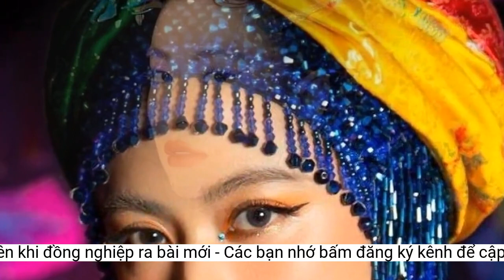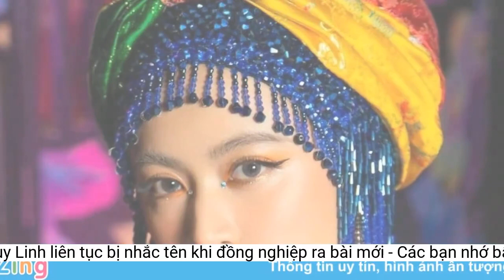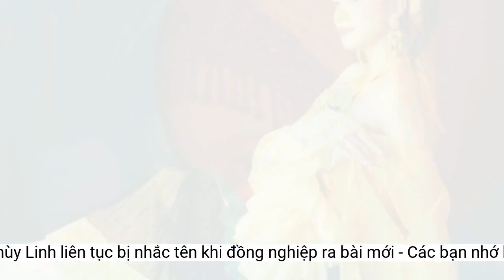Lý do Hoàng Thùy Linh liên tục bị nhắc tên khi đồng nghiệp ra bài mới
Hoàng Thùy Linh sau 2 album chất lượng nghiễm nhiên trở thành một quy chuẩn về nhạc dân gian kết hợp điện tử cho bất cứ nghệ sĩ nào sử dụng nó sau này.Tuy nhiên, trong quãng thời gian ngắn vừa qua, lần lượt Hòa Minzy, Dương Hoàng Yến và Phương Mỹ Chi đều được nhận những câu hỏi về việc so sánh với Hoàng Thùy Linh, thậm chí nhiều khán giả cho rằng họ bắt chước chủ nhân bản hit See tình.
Những điều đó, Hoàng Thùy Linh đã thực hiện trong 2 album. Dù vậy, những đặc quyền về chất liệu không thuộc về Hoàng Thùy Linh. Thực tế, mỗi nghệ sĩ đều có quyền khai thác, làm mới và theo đuổi con đường âm nhạc của mình.
 Sản phẩm của Dương Hoàng Yến hay Hòa Minzy, Phương Mỹ Chi có những điểm tương đồng với Hoàng Thùy Linh.
Khi làm sản phẩm âm nhạc cho các nghệ sĩ này, DTAP cũng giữ lại nhiều đặc trưng trong mặt phối khí như xây dựng kết cấu EDM, một đoạn rap chen ngay sau drop đầu tiên... Hòa Minzy tuy sử dụng đội ngũ khác nhưng vẫn là cấu trúc của EDM chứ không đi quá xa.
Mặt khác, kho tàng văn hóa dân gian, truyền thống của Việt Nam là vô cùng đồ sộ để các nghệ sĩ khai thác. Khi sử dụng các yếu tố này, nghệ sĩ cũng dễ dàng tạo thiện cảm, hiệu ứng tích cực cho khán giả. Họ mang đến những hình ảnh, âm thanh gần gũi với người Việt thay vì yếu tố Âu Mỹ hay Trung, Nhật, Hàn hiện đại nhưng xa xôi.
Sau khi thay đổi định hướng âm nhạc và có trong tay loạt bản hit lớn, Hoàng Thùy Linh ngày càng vươn tầm, có vị thế vững chắc tại Vpop. Điều đó khiến không ít nghệ sĩ mong muốn có được những Để Mị nói cho mà nghe, See tình cho riêng mình.
Dương Hoàng Yến, Phương Mỹ Chi cũng hợp tác với nhóm DTAP - đội ngũ sản xuất do chính Hoàng Thùy Linh khai quật và đưa đến đại chúng. DTAP đã gắn bó với cô qua hàng loạt bản hit trong 4 năm vừa qua. Cá biệt, Dương Hoàng Yến còn đem cả không gian Tây Bắc vào MV Cân cả thế giới - gợi nhắc trực tiếp đến siêu hit Để Mị nói cho mà nghe - mặc dù phần âm nhạc không có âm thanh đặc trưng của Tây Bắc.
Các nghệ sĩ liên tiếp bị so sánh với Hoàng Thùy Linh
Lý do nữa khiến một số nghệ sĩ bị cho theo sau thành công của Hoàng Thùy Linh là họ chưa xây dựng được cá tính âm nhạc vững chắc trước đây. Hoàng Thùy Linh ngay từ khi bước chân vào âm nhạc hơn 10 năm trước, đã khẳng định tên tuổi và màu sắc âm nhạc gắn liền thể loại dance pop thông qua 2 album Hoàng Thùy Linh và Đừng vội vàng.
Chính bởi những bối cảnh đó, cộng thêm việc cô tự tay “khai quật” một nhóm sản xuất gần như mới hoàn toàn trên thị trường, những gì Hoàng Thùy Linh làm được xem là “độc bản” dù có không ít nghệ sĩ kết hợp dân gian với âm thanh hiện đại trước đó.
Cô cũng là một trong nghệ sĩ tiên phong làm nhạc EDM ở Việt Nam với một EP 3 bài hát được công chúng rất quan tâm vào thời điểm đó. Trước khi bùng nổ với Để Mị nói cho mà nghe, Hoàng Thùy Linh cũng có bước thăm dò thị trường với Bánh trôi nước theo đuổi văn hóa dân gian kết hợp điện tử và đạt nhiều thành công.
Song, cũng không thể trách khán giả khi thấy những âm thanh và hình ảnh tương đồng, họ lập tức liên tưởng ngay đến người đã thành công nhất trong thể loại này.
Để thẳng thắn mà nói các nghệ sĩ Hòa Minzy, Dương Hoàng Yến và Phương Mỹ Chi có điểm nào giống với Hoàng Thùy Linh không, câu trả lời là "có". Cả 3 nghệ sĩ này đều dùng đến các âm thanh và hình tượng của nền văn hóa Bắc Bộ như chèo, xẩm, ca trù tương tự Hoàng Thùy Linh.Đặc biệt, Hoàng Thùy Linh kiên trì theo đuổi con